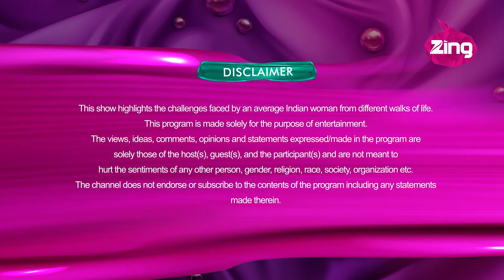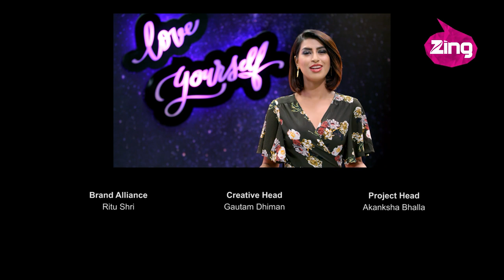Wedding Dress | Episode 49 | Dazller Eterna Love Yourself | Dr. Upasana Jain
Dr. Upasana Jain | What to wear at your Brother’s wedding?
Family weddings are very important. You need to look fabulous and yet you cannot steal the limelight. So, let's find out how Doctor Upasana was guided and transformed by our experts on ‘Dazller Eterna Love Yourself’ for her brother’s special day. To know more about the makeover tune in to Zing TV every Wednesday at 11 am.

Watch ordinary girls get extraordinary makeovers by following us here!